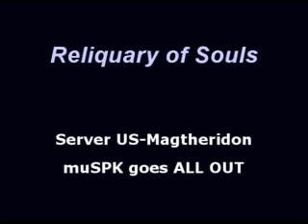Reliquary of Souls Vs All Out - POV: Enhancement Shaman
All Out on US-magtheridon kills RoS. Following an enhancement Shaman doing crazy DPS^^!